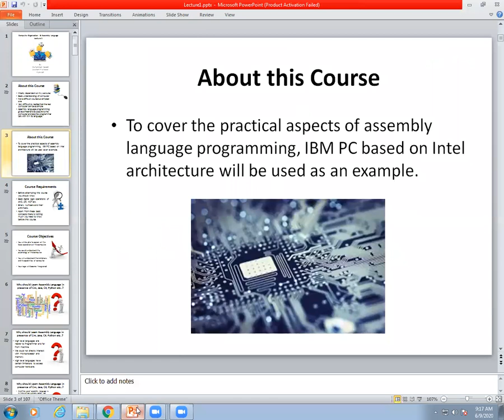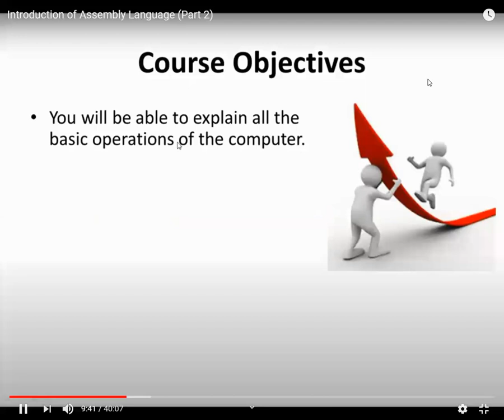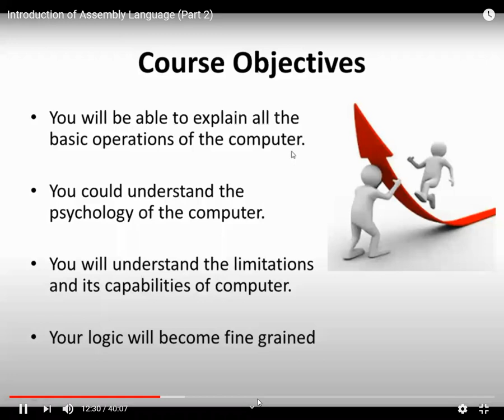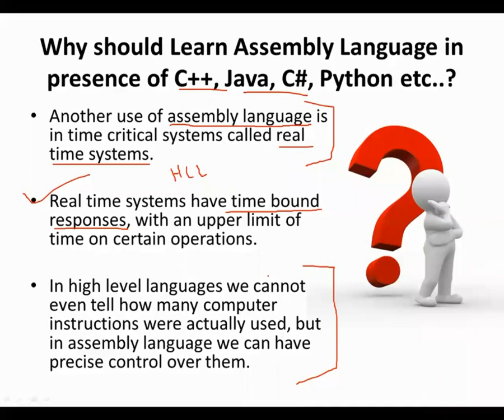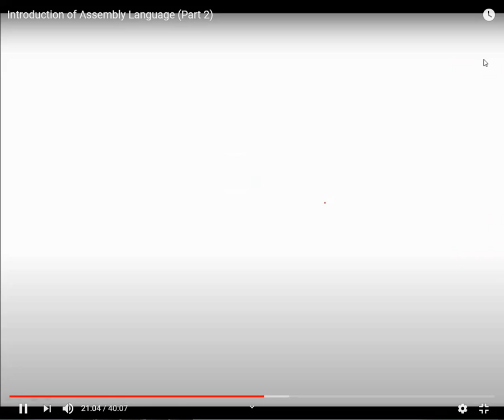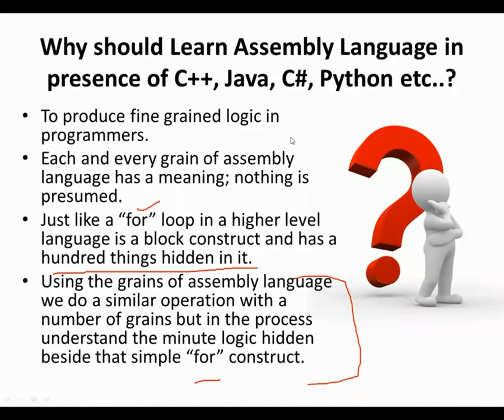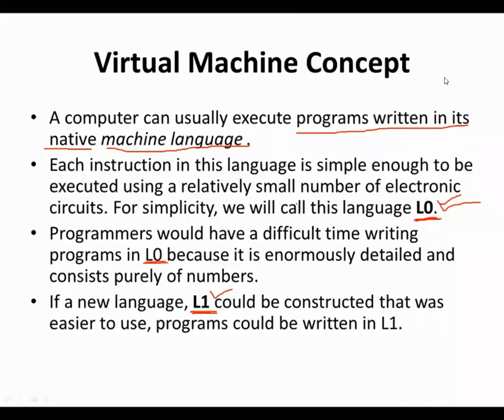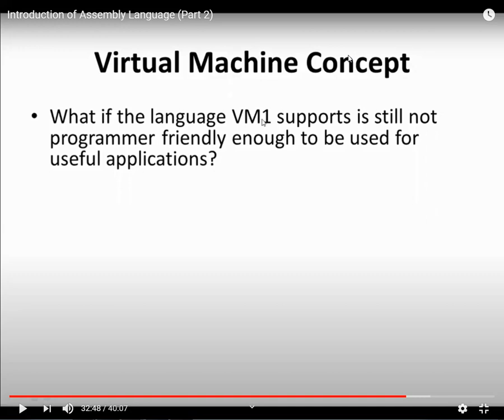Introduction to Assembly Language